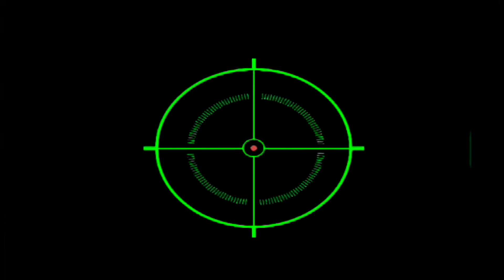Soldier of Fortune- Episode 9 (I don't even know...)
As the title states, I just don't even know anymore... lots of gang members and shooting.

All my Xbox(360 & One) console gameplay was achieved using a SCUF controller, link to their website below.

All my gameplay is recorded through the Elgato Game Capture HD. It’s a professional capture device and I’d recommend it highly, link to their website below.

I use an Astro A40 headset with Mixamp Pro for all my gaming, they are honestly a great headset and I highly recommend them.

Keep an eye out for more videos, have a great day

I claim no ownership over said items. Any of said items found in this video are existing in-game and simply show on the video as being a part of the game.

Big thanks to Intromaker.net for the new intro, check them out